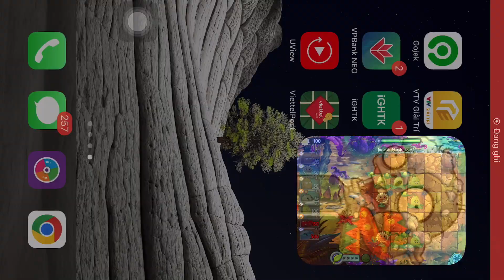PvZ. Plants vs zombies 2. pvz2 grind thousand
Good and meaningful videos about the war of flowers.